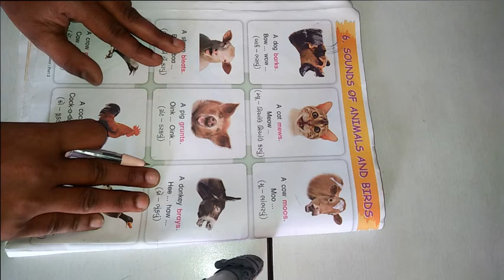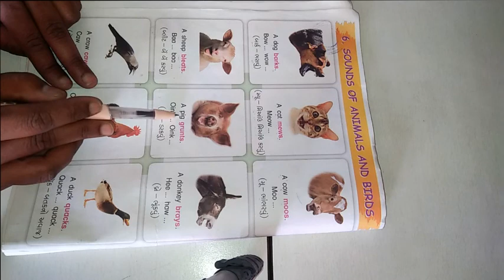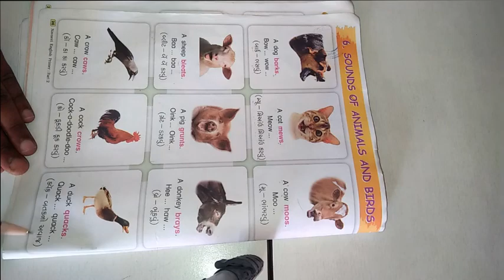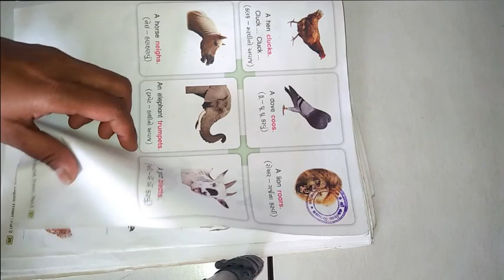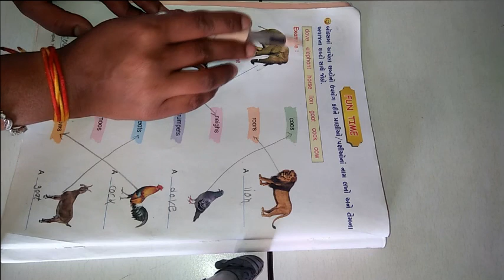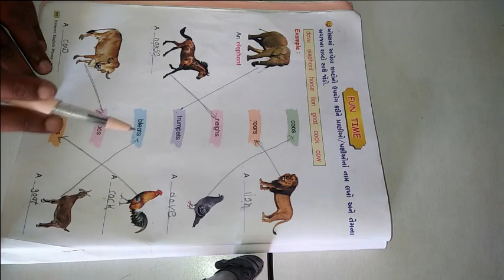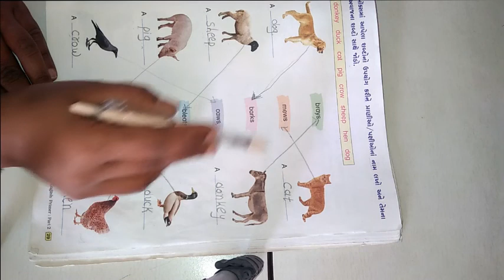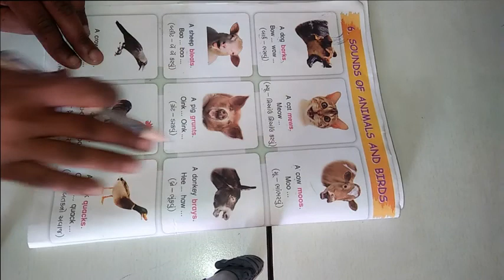ધોરણ ૨ અંગ્રેજી Lesson 6 Sounds of Animals And Birds